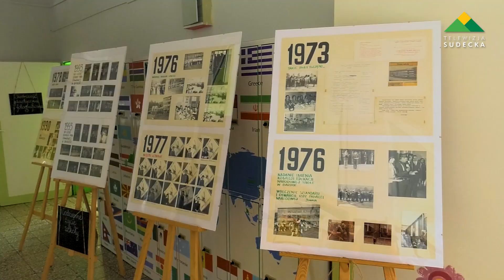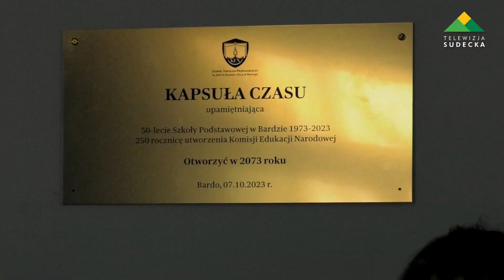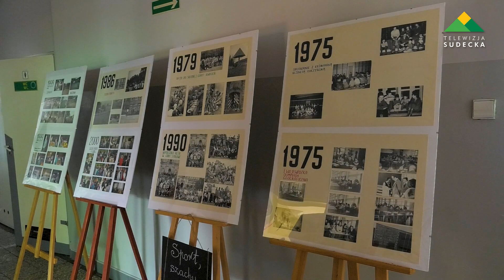50 lecie Szkoły Podstawowej w Bardzie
W sobotę, 7 października w Bardzie odbyła się uroczystość 50-lecia powstania szkoły podstawowej. Z tej okazji przygotowano bogaty program artystyczny, nie zabrakło wspomnień, chwil wzruszeń i podziękowań. W trakcie uroczystości przenieśliśmy się w czasie do początków, czyli do 1973 roku i mogliśmy zobaczyć jak szkoła zmieniała się na przestrzeni 50 lat.